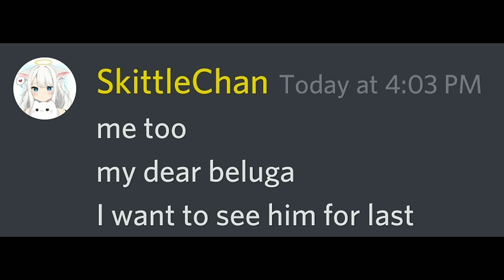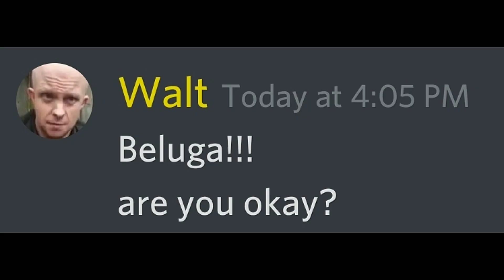When Beluga lose his memories...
Note: I am not beluga, I just create similar funny discord chat videos with his characters. here's his official channel: